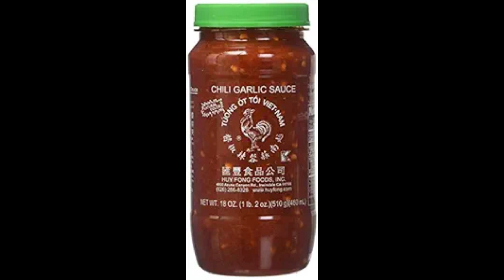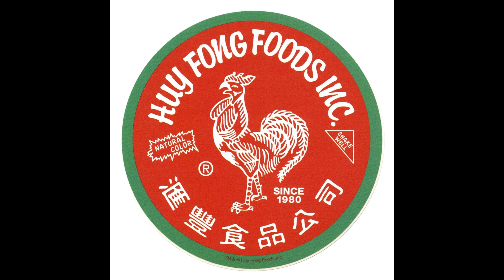Kẻ trộm làm nhiễu mạng WIFI để tắt camera an ninh và hệ thống báo động hoạt động bằng internet.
Sở Cảnh Sát Los Angeles đang cảnh báo cư dân đề phòng những kẻ trộm sử dụng công nghệ làm nhiễu mạng WIFI để tắt camera an ninh và hệ thống báo động hoạt động bằng internet.
Theo đài KTLA hôm 10 Tháng Ba, một số vụ trộm xảy ra tại khu Wilshire có kẻ trộm sử dụng các thiết bị nhiễu mạng WIFI, khiến cảnh sát phải báo động.